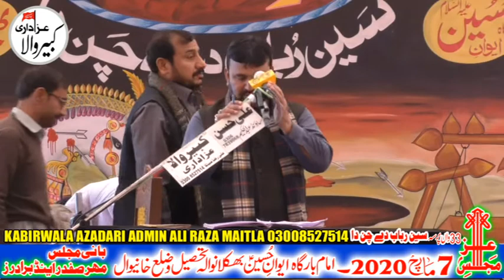Waseem Abbas 7 march 2020 bhklan wala khanewal